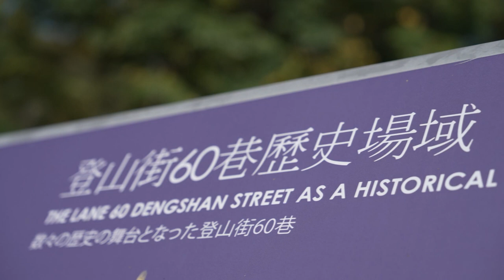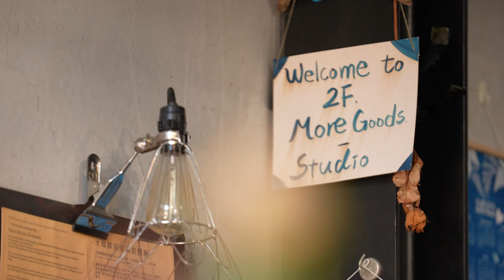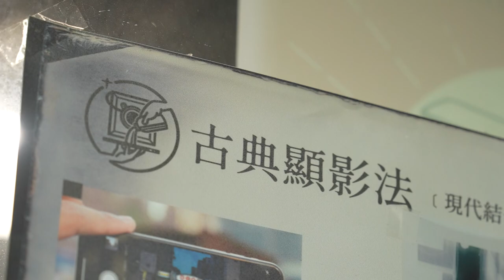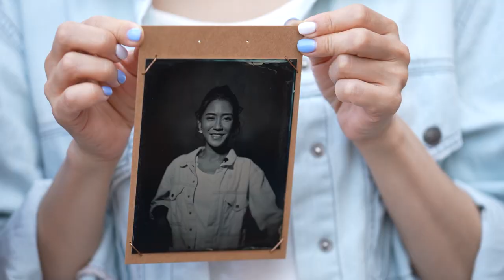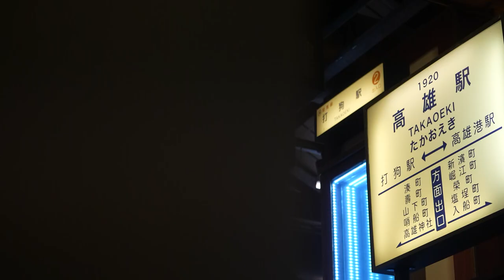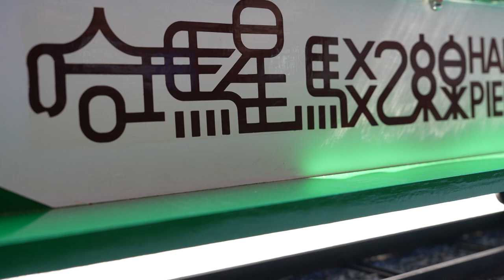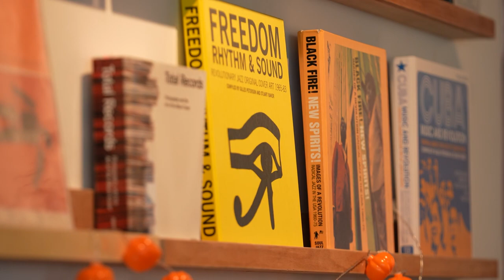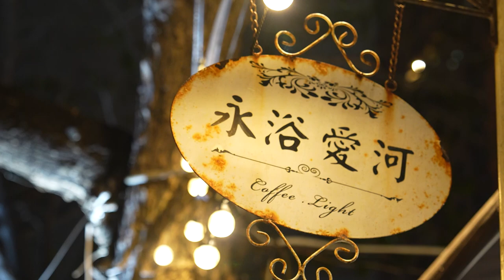Kaohsiung Train Trip｜Follow Me to Taiwan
🚩Your Local Host: @KennaLee05, Pink Yang (楊千霈)

Kaohsiung is Taiwan’s largest harbor and an important connector between Taiwan and the rest of the world. The hosts take a visit to Taiwan’s marine capital and travel around on the city’s late railway.

0:00 Intro
0:59 Dagang Bridge
7:20 The Giant Slide at Line 60 Dengshan Street Historical Site
11:56 Pier-2 Art Center
28:55 Hamashen Museum of Taiwan Railway
33:56 Kaohsiung Light Rail
38:00 Kaohsiung Music Center
43:31 Love River